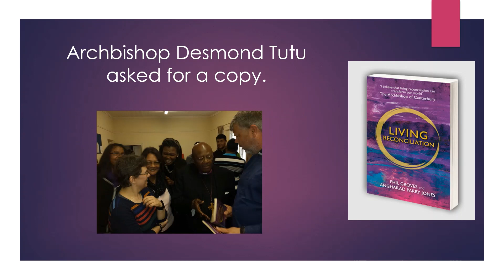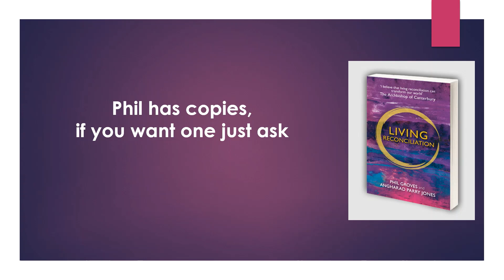Phil reflects on Black Lives Matter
Black Lives Matter and we need to change our hearts and minds.